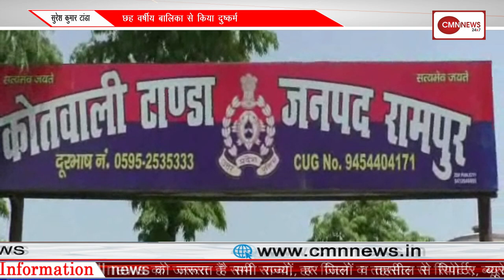हरियाणा: सातवीं कक्षा की छात्रा के साथ राजमिस्त्री ने किया दुष्कर्म, मुकदमा दर्ज